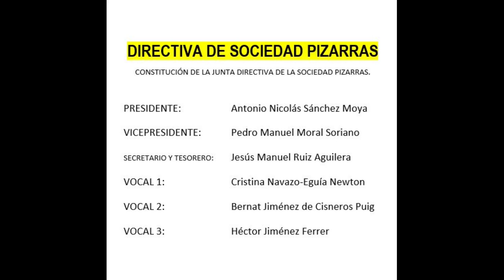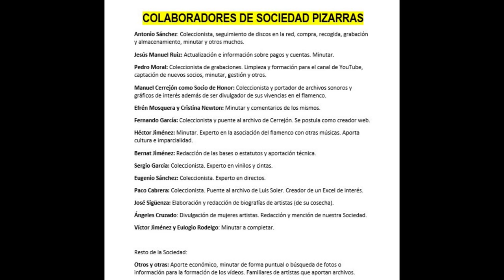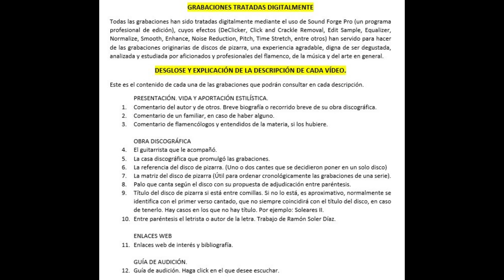Entrevista A PEPE CASTEJÓN CON 87 AÑOS Y A MANUEL ÁLVAREZ LÓPEZ GRACIAS A CERREJÓN